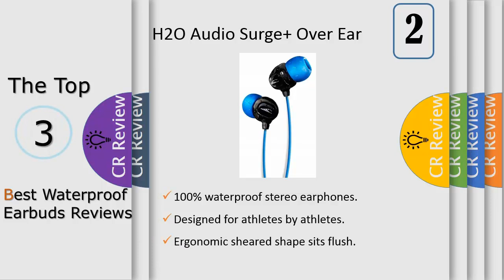Top 3 Best Waterproof Earbuds Reviews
Get Discount From Here:
3. JBL Endurance Dive Waterproof
2. H2O Audio Surge+ Over Ear
1. Sony NWWS413LM 4GB Sports

Designed for athletes in all sports, and for use in salt and fresh water up to two meters deep. Along with being sweat proof and dust proof the sports Walkman is built to endure the toughest training.